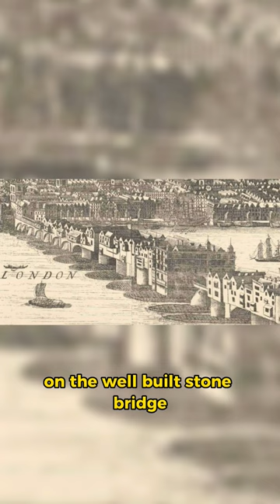People confuse Tower bridge for London Bridge.